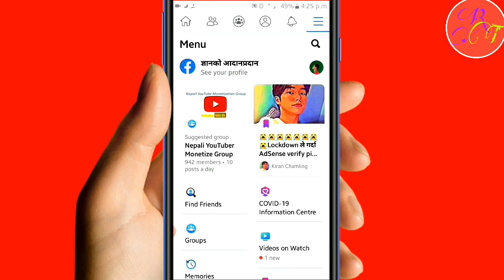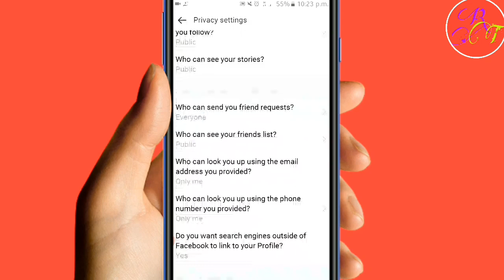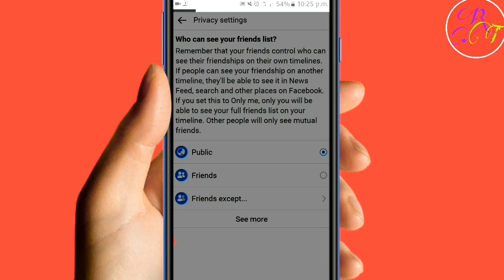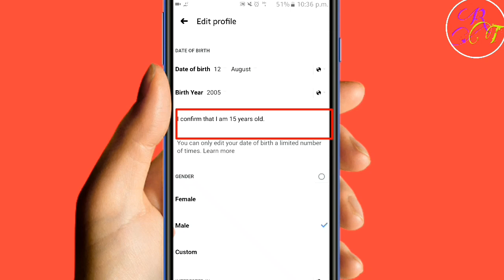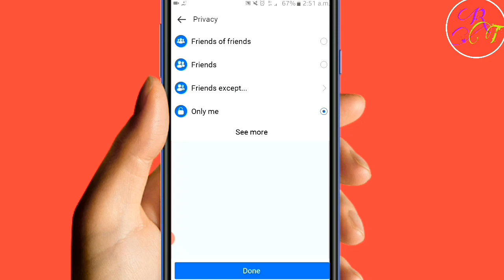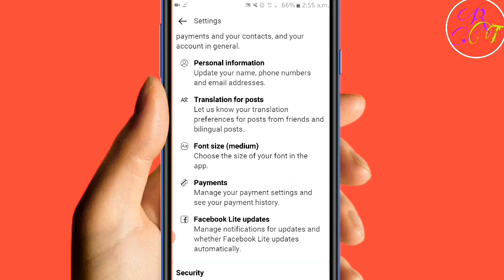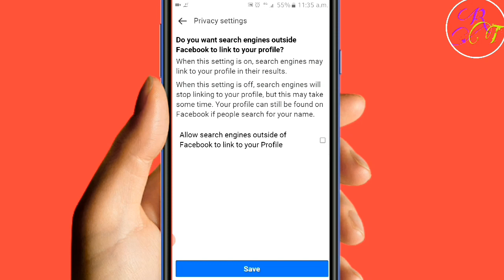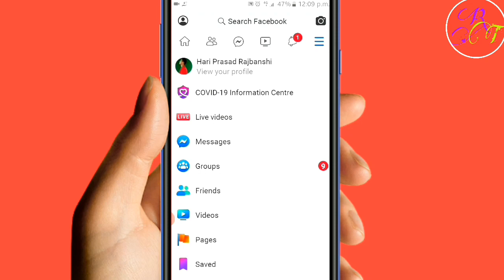How To Lock Facebook Profile In Nepali । Facebook Tips And Tricks In Nepali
Facebook Profile Lock service is a new service brought by Facebook. This service has proven to be very good, especially for women. In this video, I have given complete information about Facebook Profile Lock.

Rajbanshi Technical